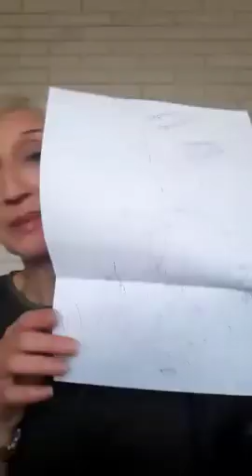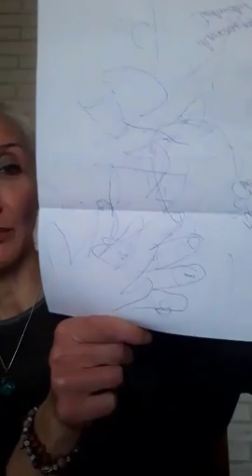UNUTRAŠNJE DETE POZIVA NA RADOST I IGRU!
U izgradnji energije punog Meseca u Lavu se predstavlja energija radosti kao ona koja nastavlja da otvara srce kako za isceljenje, tako i blagoslove i transformaciju.
Mašta, kreativnost, zabava i izga su teme koje unutrašnje dete sada zahteva da bi moglo da nam pruži željeno isceljenje trauma i pokaže sa koliko unutrašnjeg smeha je moguće živeti.